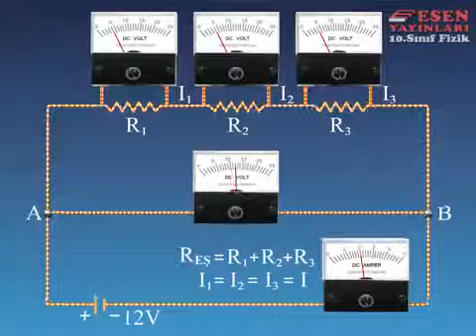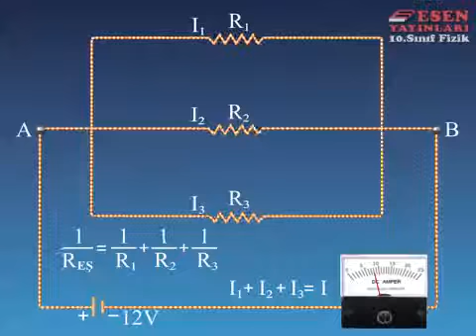Esen Yayınları Animasyonları: Dirençlerin Bağlanması (Seri - Paralel), Eşdeğer Direnç (10.Sınıf)